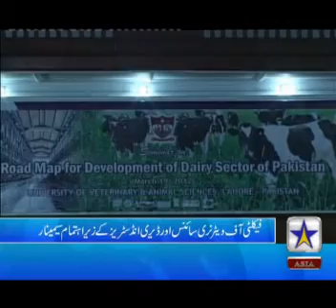LWMC door to door campaign(star asia tv)19-03-2012 9 pm.mpg